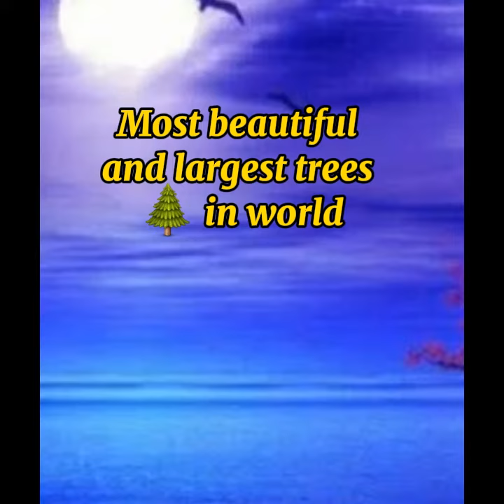Most beautiful and Unique trees in the world | largest trees in world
Most beautiful and Unique trees in the world | Most beautiful trees | largest trees in world | @informativedairy76

14 largest trees in the world
world's tallest trees